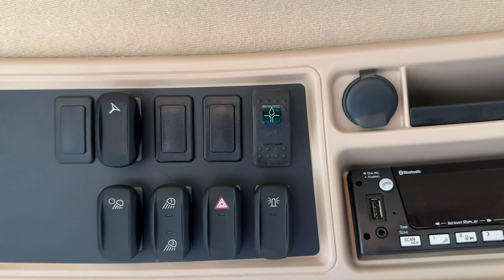Case 4450 Automatic Lubrication System Overview by Nate Maxwell with B&B Hydraulics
Nate Maxwell with one of our Premiere distributors B&B Hydraulics walks through their SKFLincoln automatic lubrication systems they installed on a Case 4450 Sprayer.